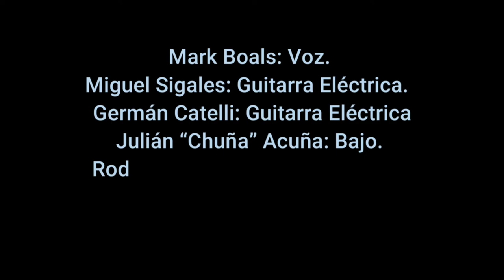Mark Boals • You Don't Remember, I'll Never Forget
Mark Boals: Voz.
Germán Catelli: Guitarra Eléctrica
Miguel Sigales: Guitarra Eléctrica.
Julián “Chuña” Acuña: Bajo.
Rodrigo Pulpo Chaparro: Batería.
Maximiliano Piscione: Teclados

Lugar: Buenos Aires – Argentina
Fecha: 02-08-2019    Producción: Cristal Records

Vídeo en vivo Cortesía: Verdadera imagen • Mariano Biasin

Pueden seguir el canal de YouTube 🎩 🎸 Planeta Gales!!!
👉 🎧 🔊  y escuchar "La involución del primate" en Spotify 🎶🎶🎶🎶.
Abrazo Grande!!!  Éxitos 🎩🎸
Mark Boals: Vocals.
Germán Catelli: Electric Guitar.
Miguel Sigales: Electric Guitar.
Julián “Chuña” Acuña: Bass.
Rodrigo Pulpo Chaparro: Drums.
Maximiliano Piscione: Keyboards
Location: Buenos Aires - Argentina
Date: 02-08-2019      Production: Cristal Records

You can follow the YouTube channel 🎩 🎸 Planeta Gales!!!
👉 🎧 🔊  Listen to "Involution of the primate" on Spotify 🎶🎶🎶🎶.
Big hug!!! Successes 🎩🎸